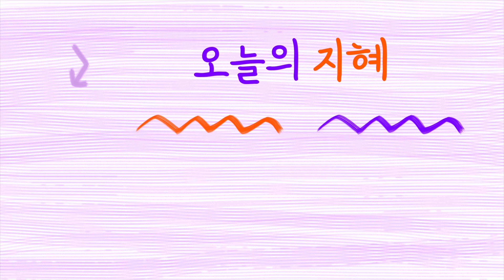주말 브런치 메뉴 추천 Vlog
비몽사몽 늦잠자고 일어난 토요일!
간단하게 만들어 먹을 수 있는
브런치를 준비했어요~

오늘의 지혜와 함께 브런치 만들러 가볼까요?